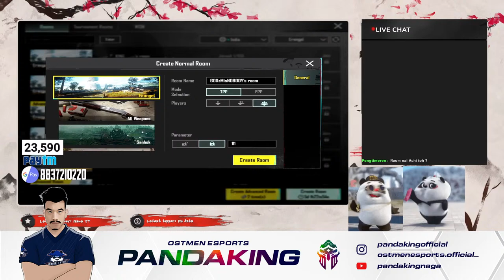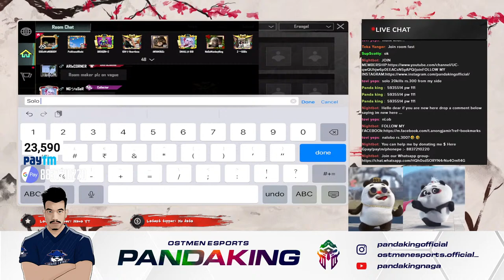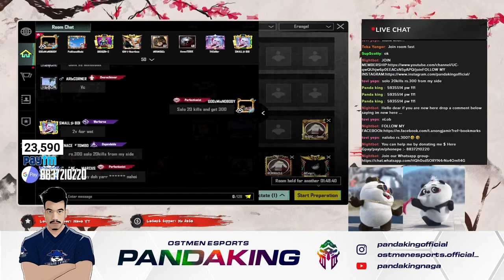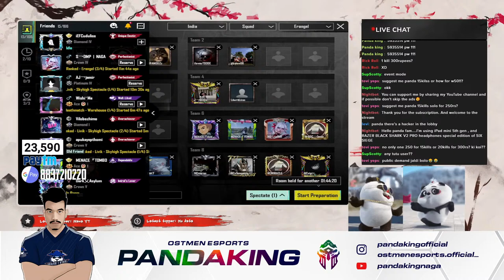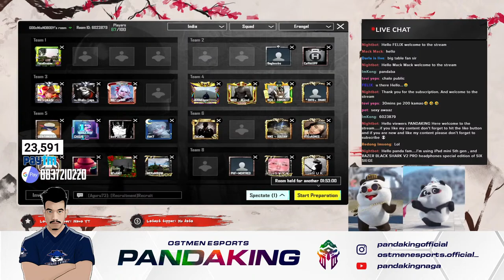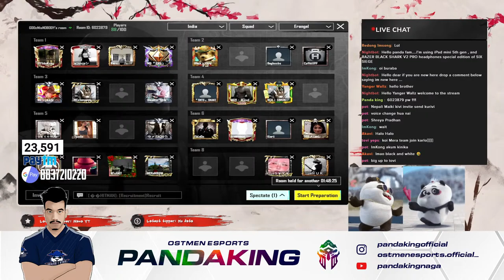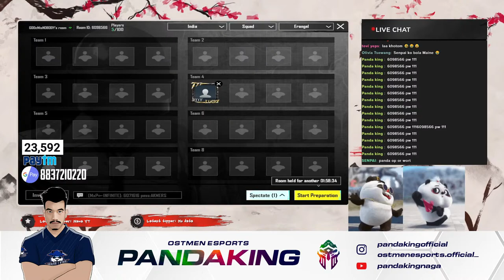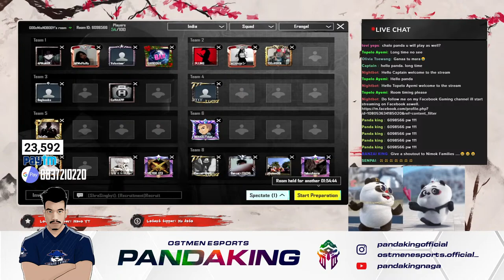open custom room || Naga gamers || northeast gamers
PAYTM/GPAY/UPI
SUPPORT FOR STREAM SETUP
Device:
IPad Air 3rd gen
Redmi note 9 ACTIVE
3/4 finger player
From NAGALAND Northeast
INDIA